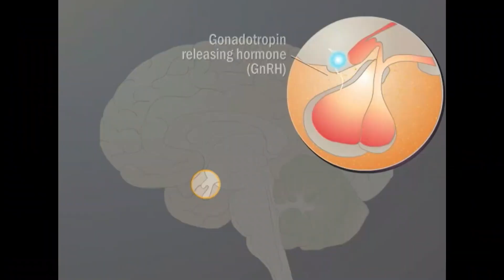Κούμπωσε όλο το φαρμακείο...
Σε αυτό το βίντο βλέπουμε μια γυναίκα που κάνει χρήση αναβολικών και αναλύουμε γιατί είναι λάθος!